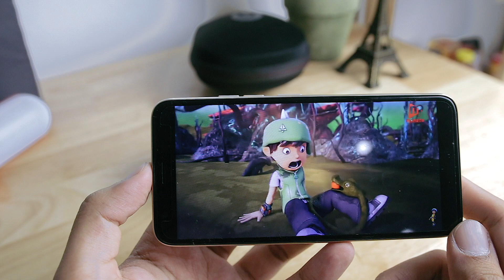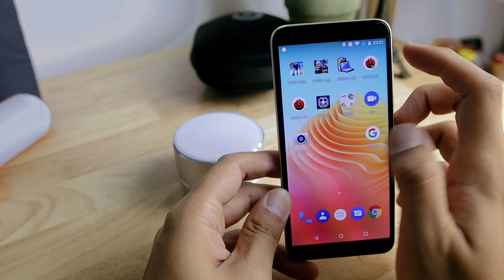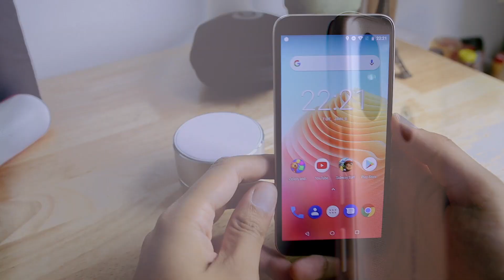Nyobain HP dari Gearbest, Ulefone S9 Pro 46 Phablet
Lensa Tajem tapi masuk BUDGET!